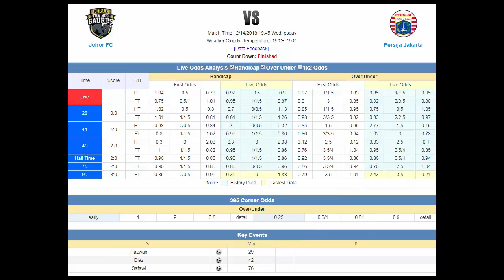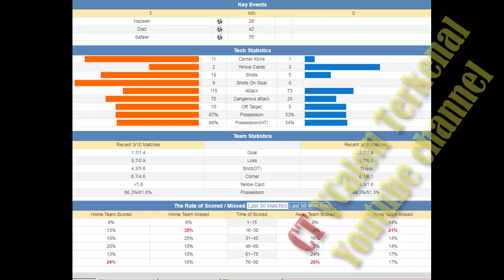HASIL DATA FULL JOHOR FC MENANG VS PERSIJA JAKARTA | HD 14/2/2018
Selamat datang di channel youtubeCT -calon terkenal Youtube Channel. Ini adalah channel youtube satu-satunya yang kami buat dengan sengaja,  ,

Isi dari channel youtube : akan berisi video-video Informasi Terkini
 dan video lain sebagainya yang mungkin akan menghibur
Selain mendokumentasikan dalam bentuk video kami juga mempunyai catatan-catatan  yang mempunyai Informasi yang teraktual
Walaupun dari isi video-video kurang menghibur Anda tapi kami minta tolong pura-pura terhibur aja lah. Karena pura-pura terhibur itu baik

ohor Darul Takzim (JDT) untuk sementara mengungguli Persija Jakarta pada babak pertama dalam laga fase Grup H Piala AFC, Rabu (14/2/2018).

JDT unggul 2-0 lewat gol yang dicetak Ahmad Hazwan Bakri dan Jorge Pereyra, dalam pertandingan yang digelar di Stadion Larkin, Johor.

Tuan rumah menguasai jalannya pertandingan lewat penguasaan bola dan peluang-peluang berbahaya yang mereka ciptakan.

JDT menguasai bola sebesar 69 persen berbanding 31 persen untuk Persija.
Dalam enam menit pertama, JDT sudah mendapat dua peluang emas melalui sundulan Fadhli Shas dan Ignacio Insa Bohigues.

Sementara itu, Persija hanya mengandalkan serangan balik dan bola-bola umpan silang yang dikirim Marko Kabiay ke kotak penalti lawan.

Sayangnya, barisan depan Persija selalu gagal menyambut umpan Marko Kabiay.

Hazwan Bakri mencetak gol pembuka timnya setelah menerima bola cut-back dari sisi kanan pertahanan Persija, 1-0 untuk tim tuan rumah.

Tim berjulukan Harimau Selatan menambah keunggulannya melalui gol yang dicetak Jorge Pereyra menit ke-42.

Sampai wasit Saoud Ali H J Al-Adba asal Qatar mengakhiri babak pertama, skor 2-0 untuk JDT bertahan.